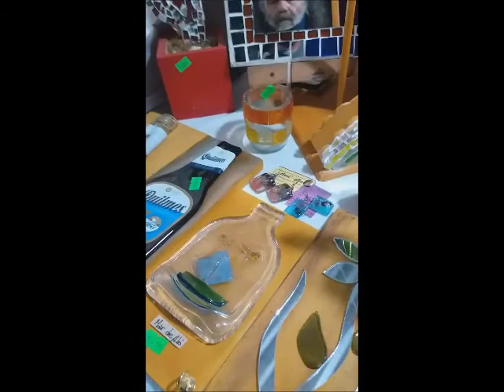MIS AMIGOS LOS ARTESANOS DE LA COSTA....MARTA.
EN ESTE VIDEO, MARTA NOS MUESTRA SUS TRABAJOS EN MOSAIQUISMO Y VITRÓ.